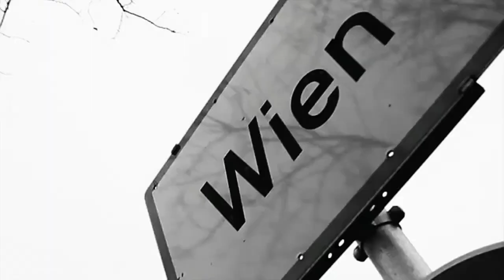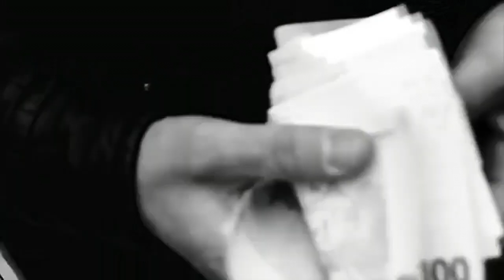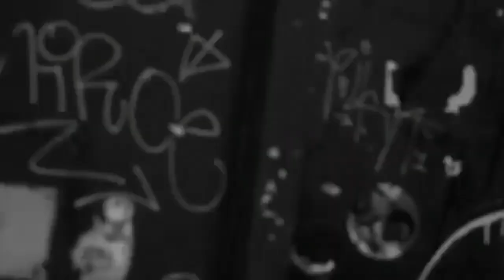Beloskoni ft. Noli & Svaba Ortak - Vienna City prod. by PMC Eastblok